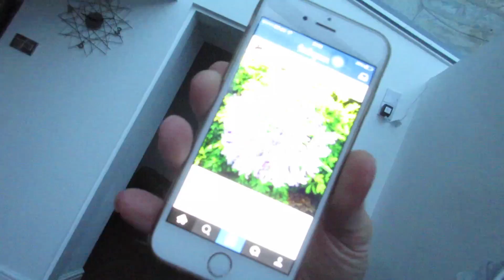I THINK I BROKE MY KNEE! (292)